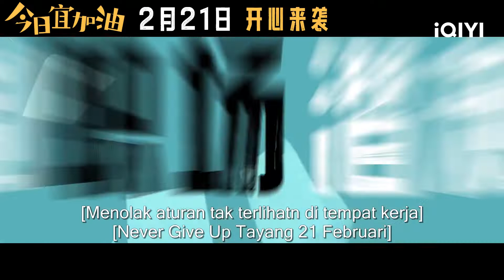Trailer | Never Give Up【INDO SUB】| iQIYI Indonesia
【Never Give Up】is airing on iQIYI! Tonton lebih banyak dan pengalaman premium HANYA di APLIKASI iQIYI danBergabunglah dengan keanggotaan untuk mendapatkan gelar dan fasilitas eksklusif lainnya

【Deskripsi】
Departemen perencanaan ketiga dari Grup Gaofa Electronics, departemen brainstorming yang bertanggung jawab atas inovasi, telah berhasil menciptakan model lintas generasi "Gausi 3s" yang menjadi produk utama grup selama sepuluh tahun serta menjadikan Gausi Electronics sebagai pemimpin dalam industri. Sayangnya, sejak saat itu, departemen tersebut berhenti menjadi aktif dalam menghasilkan ide-ide bagus dan sekarang telah menjadi departemen pecundang habis-habisan!